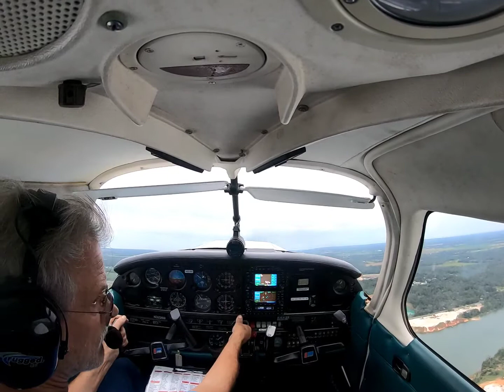Going Solo for the first time 5R4 Foley, Alabama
First solo take off in the books. I was surprised how much sooner the plane wanted to take off with less weight in it.
i have no idea why i was holding onto the other yoke.